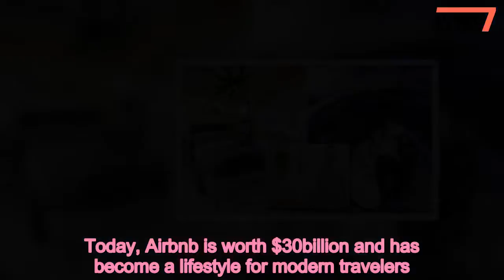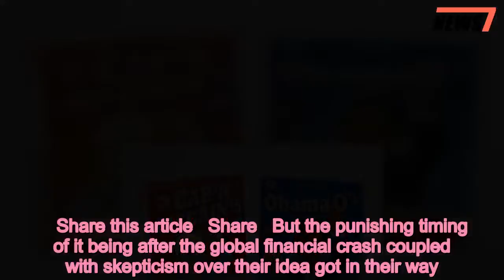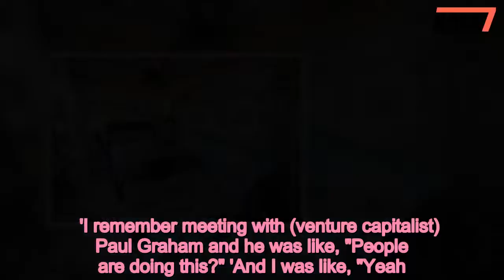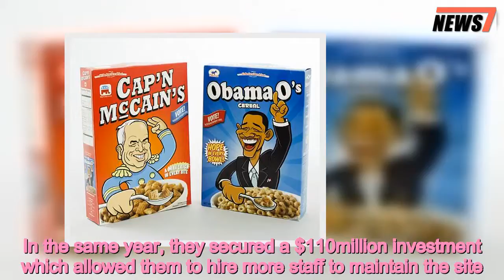From broke to billionaires: The rise of Airbnb founders - 247 news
From,broke,billionaires,rise,Airbnb,founders
 Today, Airbnb is worth $30billion and has become a lifestyle for modern travelers. But 10 years ago, when the company was founded in San Francisco, it was little more than a pipe dream and a means of making rent for its founders. The company, as it is now known, is the brainchild of roommates Brian Chesky and Joe Gebbia who were struggling to pay for their shared apartment in August 2007 when they came up with the idea. To raise money, they blew up air beds and rented them out in their apartment, drawing in three guests -  a 30-year-old Indian man, a 35-year-old woman from Boston and a 45-year-old from Utah - who each paid $80-a-night. Officially, those were the first dollars the company, then called Air Bed and Breakfast, pulled in. But the following year during the 2008 Democratic National Convention in Denver was where its roots were planted.   Between their first guests and the convention, they failed to attract enough guests to get it off the ground.'This was also a social experiment. No one wanted to be the first to do this,' Chesky said in a 2014 speech.With fellow roommate Nathan Blecharczyk now on board, the trio were desperate to raise money to take the business to the next level.    Share this article   Share   But the punishing timing of it being after the global financial crash coupled with skepticism over their idea got in their way. They were introduced to 20 different investors, 15 of whom did not reply to their initial emails asking for money. One, Chesky recalled, got up half-way through their coffee meeting and simply walked away. In a bid to drum up publicity and some much needed cash to put behind marketing, the trio decided to provide breakfast, then a key part of the business model, to crowds at the DNC. They hoped it would inspire Obama supporters in Denver to open up their homes to other Obama supporters who were visiting.     They created campaign-branded cereal - Obama-O's and Cap'n McCain's - for $40 a box and, remarkably, raised $30,000 in the process - selling all of the 1,000 boxes they had convinced a local printer to make them for free then giving him a royalty once they sold.  'That was our first round of financing,' Chesky said in 2014.  In desperate need of more, the trio entered Y Combinator, a seed accelerator which gives two start-ups $120,000 every year.   'I remember meeting with (venture capitalist) Paul Graham and he was like, "People are doing this?" 'And I was like, "Yeah." And he said, "What's wrong with them?" That was the beginning of my interview. It kind of went down from there.'We're about to leave and we handed him a box of Obama-O's and he said, "If you can convince people to buy a $4 box of cereal for $40, maybe you can convince them to stay in other people's rooms."The meeting got them $20,000 in seed money in exchange for six percent stake in the company.  They used some of the money to travel to New York, by now their biggest market, to meet with users.    There, the founde